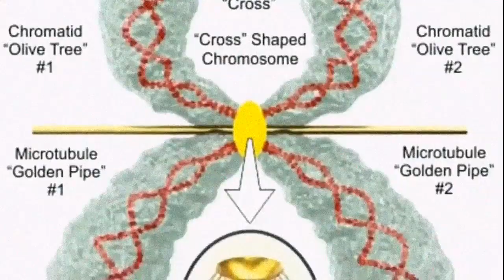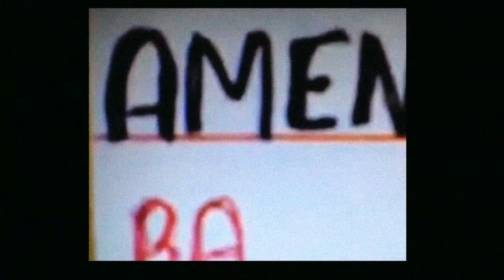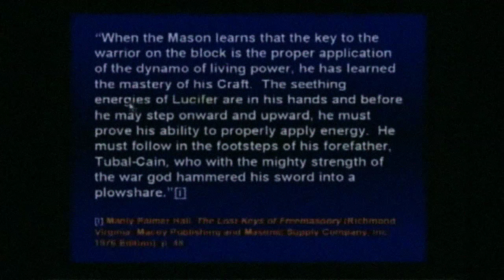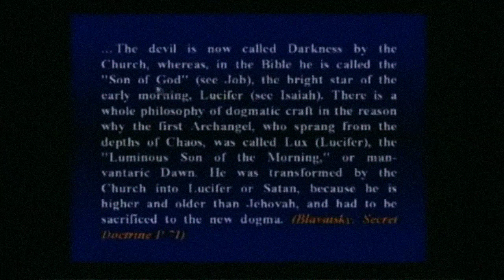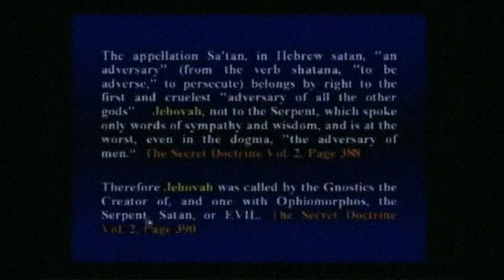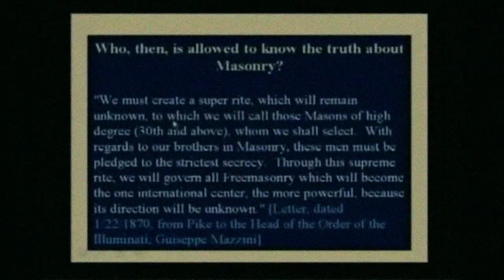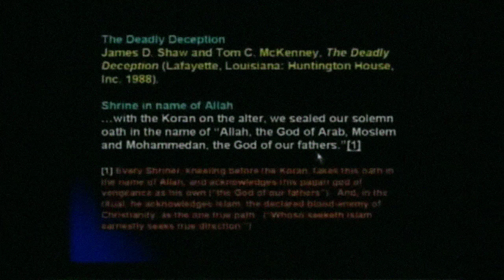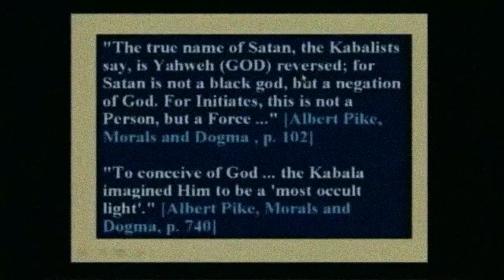الرجل الطيب هو الشيطان ~ كل ما تعرفه هو في الاتجاه المعاكس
وصول الى الكأس المقدسة   الشيطان هو ملك الجحيم
لدخول عدن ، ضع دمك مع الشيطان
قطرة من الدم على النية
على يوتيوب
العلامة ، العنوان ، الوصف "blood over intent"

"Only want 144,000- that's the Book of Life. It's exactly that way for a reason. We want to weed everybody out, we only want 144,000 living beings who can see it, because the power in that is an act of God or Goddess, whatever you prefer~ just want the best of the best. Like I say over, and over, and over, I'm only looking for 144,000, because it's supposed to scare everybody away~ only 144,000 will have the heart to see it." -Satan, The Prince of Darkness Mark Braun

The Antichrist- Satan King of Hell- The Prince of Darkness Mark Braun- The Devil in the Flesh Saturn Channel

"The Ancient Guardian of the Holy Grail.. Braun." -Satan, The Prince of Darkness

"Nobody escapes me, not even your filthy gods." -Satan